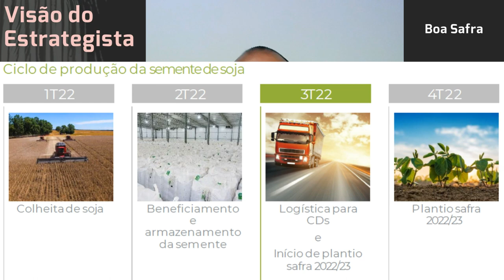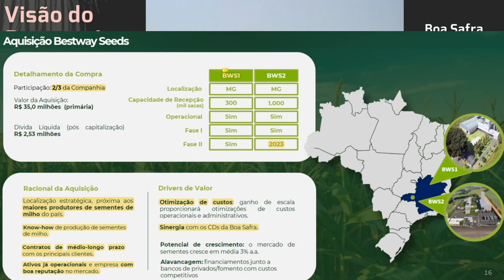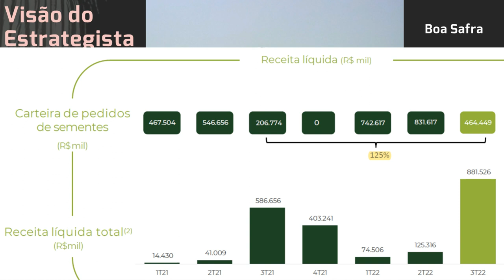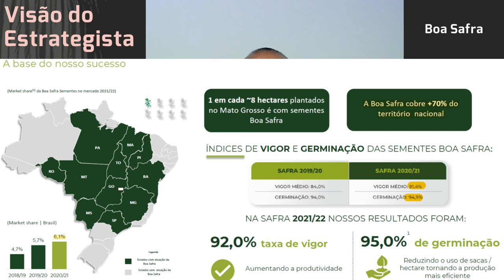24.11.2022 - Visão do Estrategista - Resultados Boa Safra Sementes 3T22 - SOJA3